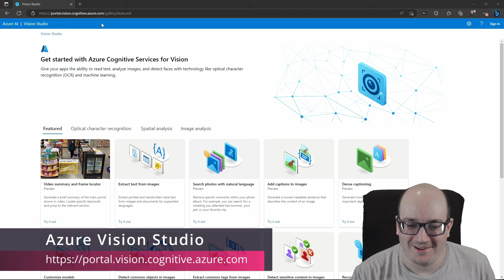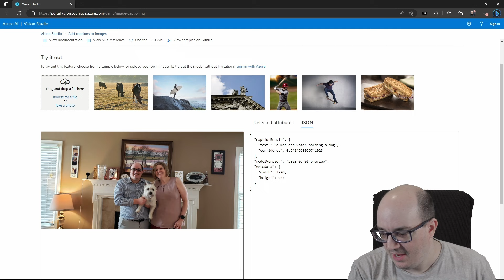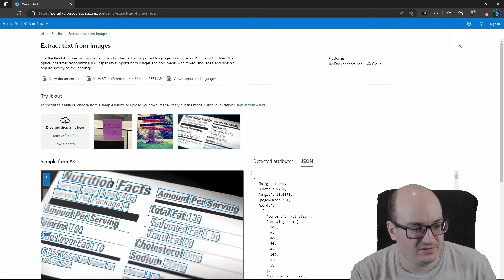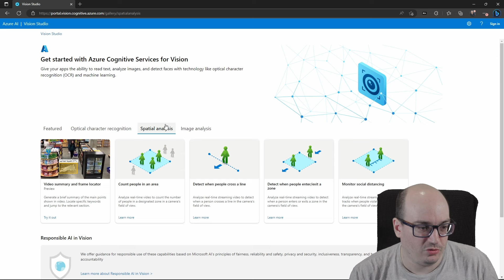Computer Vision in Azure Vision Studio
Let's take a look at Azure's Vision Studio and see how you can use it to experiment with and learn more about current and upcoming computer vision features on Azure and Azure Cognitive Services